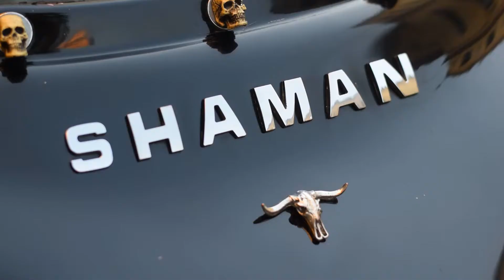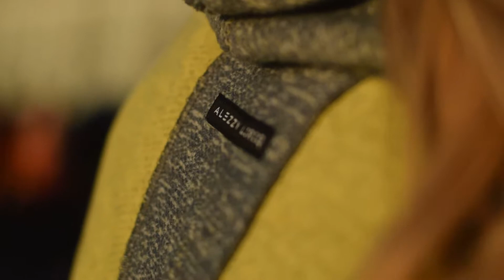backstage heat style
Бекстейдж ALEZZY